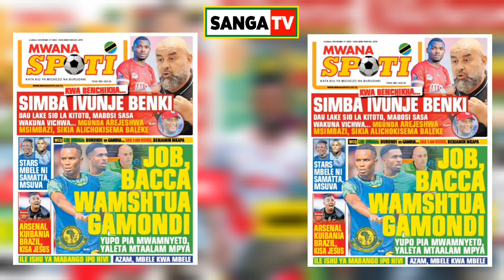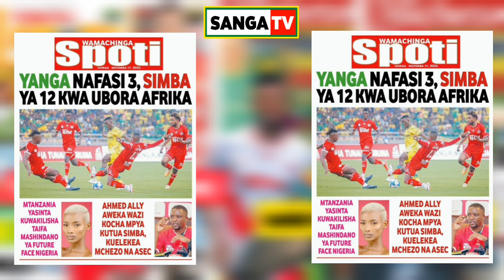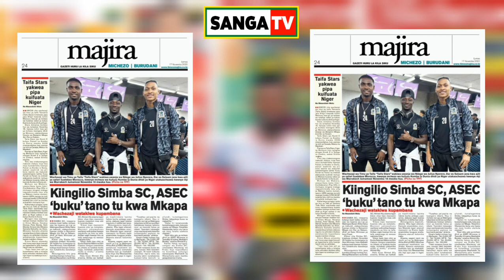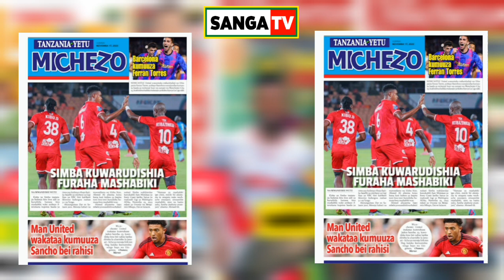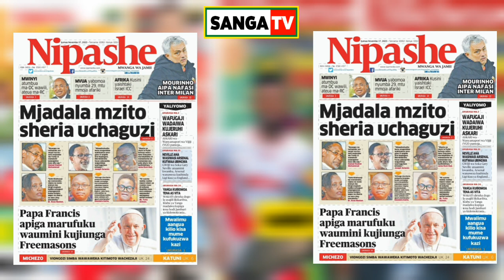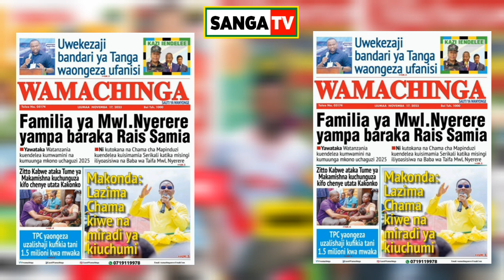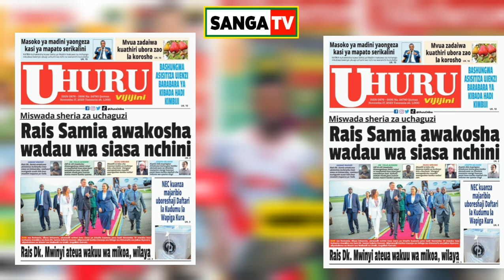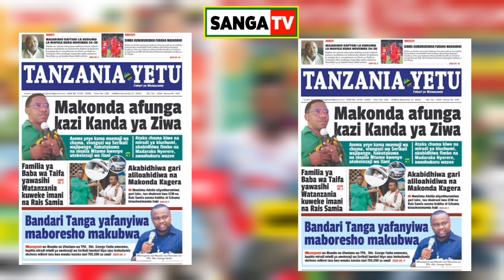MAGAZETI YA LEO 17-11-2023; KOCHA MPYA WA SIMBA Huyu HAPA / MGUNDA KOCHA MSAIDIZI TENA SIMBA